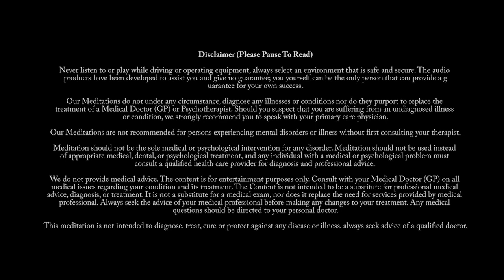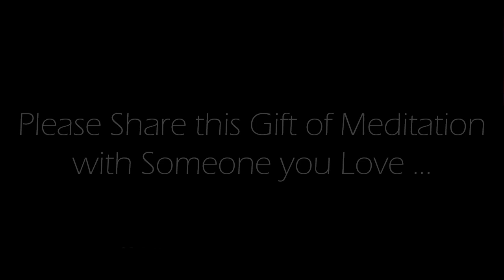5 Minute Meditation to Access Your Creativity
This is an Original 5 minute guided meditation recorded by us.  Within you lies a wellspring of untapped creativity, waiting to be unleashed. Embrace this new day as an opportunity to access the vast reservoirs of your artistic spirit. Whether you wield a paintbrush, a pen, or simply the power of your thoughts, today is the canvas on which you'll leave your indelible mark.  In this morning's quiet embrace, set aside any self-doubt or fear that may have hindered your creative flow.  Trust in your unique perspective, for it is the key that unlocks the door to your artistic expression.  Celebrate the beauty of imperfection and embrace the joys of experimentation.  Remember, it is through the journey of exploration that we uncover our truest selves.

Credits:
Voice spoken:  Original commentary recorded by us.
Background Image: Original image produced by, and exclusively owned by us.